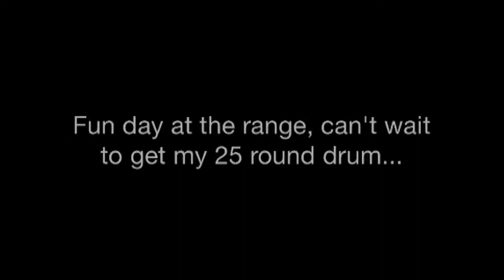VEPR 12 Gauge Shotgun shoulder massage...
The Wife shoots the VEPR 12 Ga for the first time, loaded her up with 2 3/4 Buckshot. She handled like a trooper. In the second part of the video I am hip firing the VEPR 12 with the stock folded using a green dot laser sight to aim... Fun Fun Fun...